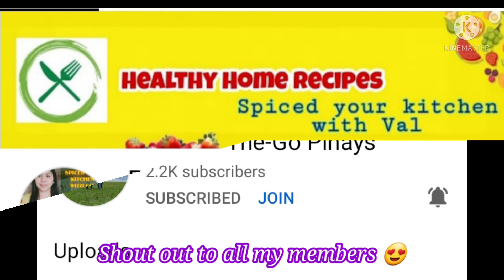Beautiful plants and Bogainvilla bonsai grafted multi-color (@Adelma Domz)